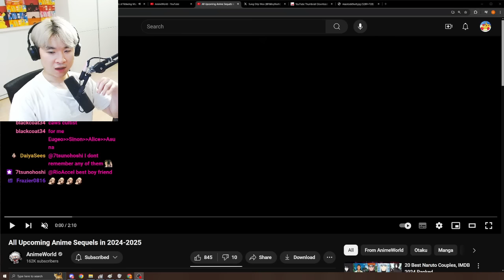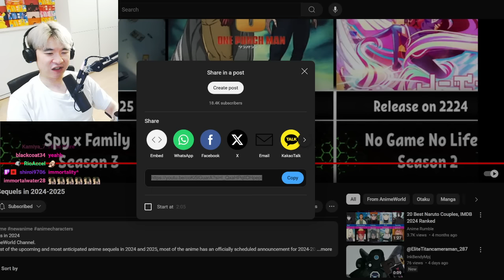All Upcoming Anime Sequels in 2024-2025 | Reacting to AnimeWorld